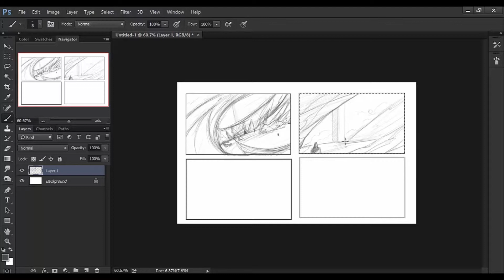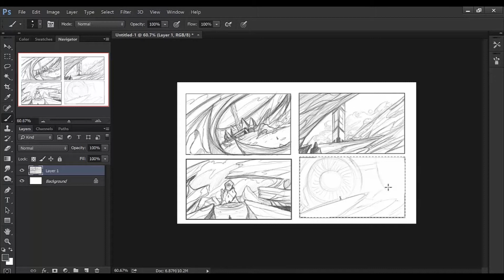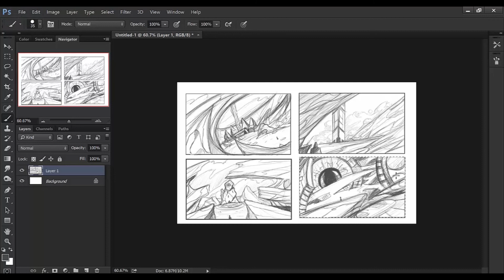Thumbnail sketch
Quick warm up sketch.

50 min ( 1k times sped up)

Wacom cintiq companion 2
Photoshop cc